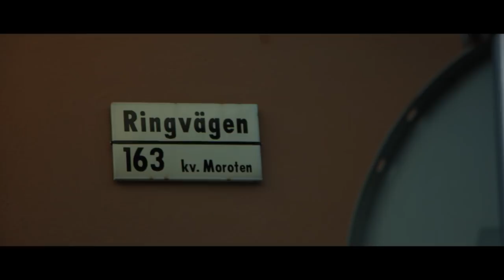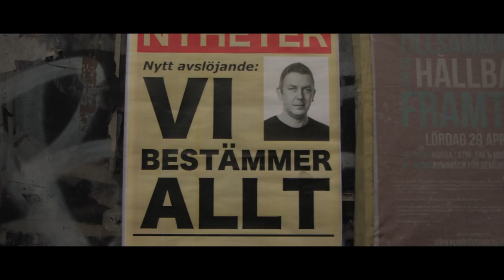Rex Ljungqvist - Jag älskar Östermalm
Lyrics:

Jag hatar alla feminister
Jag hatar hela Södermalm
Jag hatar alla journalister
Och jag älskar Östermalm!

Jag träffa en gubbe på en tråkig fest
Han satt och sura i en stekar-väst
Du vet som gubbar ba' brukar mest
ja du vet ju hur de är.
Det var fullt med folk vad jag kunde se
så jag tog och satte mig där brevé
jag fråga varför han var så sne
och då svara han så här:

Jag tänkte oj, det var svar på tal
Det var inget malande radioskval
Och när de hörde på vad han sa
så blev stämningen rätt stel.
För tillställningen den var nämligen
i ett hus i slutet av Ringvägen
de tyckte nog att den främlingen
hade hamnat lite fel.

Jag hatar alla balla hipsters

Nu ska du lyssna på vad jag har att säga till dig.
Nu ska du lyssna på mig:

Det som alla andra tycker är så coolt
Det tycker jag är allehanda skräp & skrot
Så därför blir jag kallad för en idiot
och för Stureplans-stofil.
För media-medelklassen den bestämmer allt
De bestämmer vad som gäller med varenda spalt
De bestämmer t.o.m. vad som ska vara ballt
men det skiter jag ju i!

För jag hatar alla feminister

Regi: Henrik Rinaldo